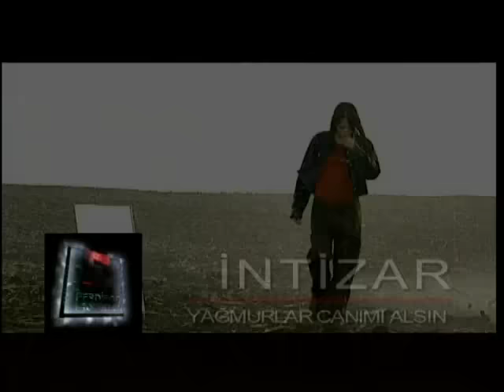İntizar - Yağmurlar Canımı Alsın